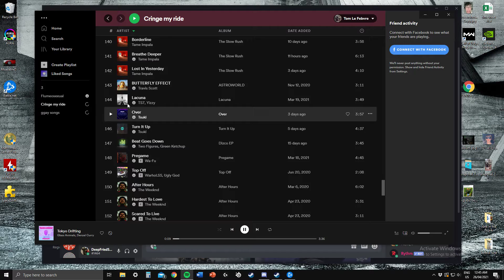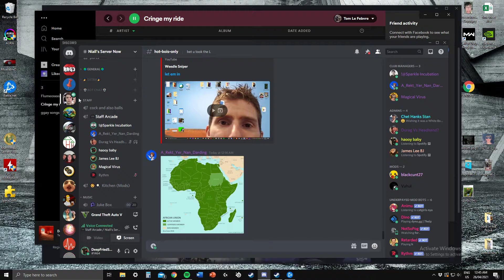Desktop | Shot with GeForce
CPU: AMD Ryzen 5 1600 Six-Core Processor
Memory: - (15.94 GB RAM usable)
Current resolution: 1920 x 1080, 144Hz
Operating system: